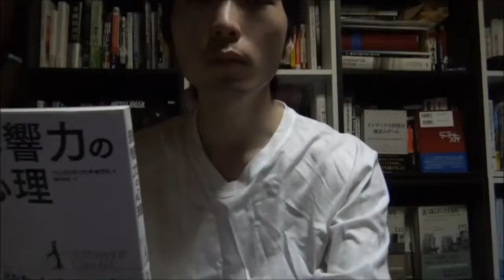トーク力を上げる方法 ⇒ クリック！「話術よりも、遥かに重要な技、動かない事」(ENG Sub)